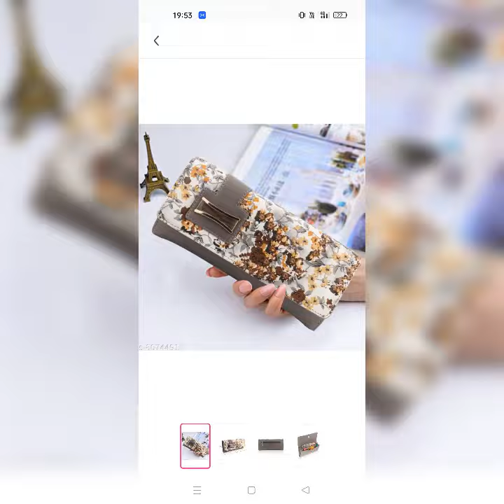clutch hand purse